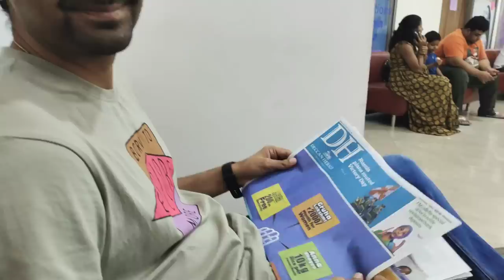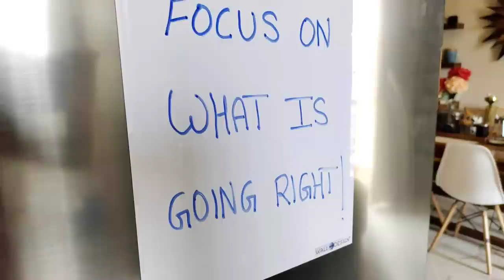Doctor ne strictly bola hai | Agar Pregnancy plan kar rahe ho toh es chiz se | VLOG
Borosil Chopper

Ice Roller for face👇

Magnetic board👇

Round wooden Tray:

Candle holder set of 3 :

Curtain Tie up:

Balcony Hanging light :

My Entrance hanging light:

Cutlery holder :

Spoon and Fork Holder :

Rose Gold and Marble finish Measuring spoon set :

Prestige Tava

Cloth dryer

Treo Set of 4 Spice Glass Storage Jar for Masalas:

Grey chopping foldable board:

Nova Griller:

Idli maker:

~~| Home Decor |~~~

Foyer decor piece:

Dining room mirror:

Copper jug

3Ltr SS Cooker

Vaccum cleaner

Engineer Mug

Non-Stick Tava

Wooden tray

Tissue holder